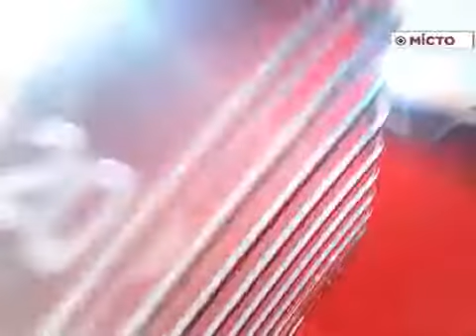Гість Міста - Олександр Лук'яненко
Що робили полтавські студенти під час голодомору 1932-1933 років?